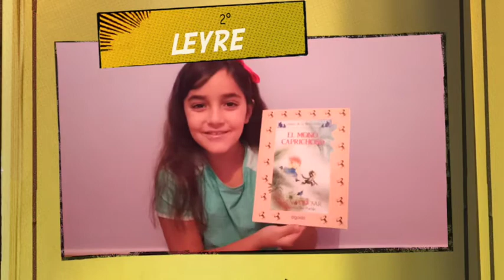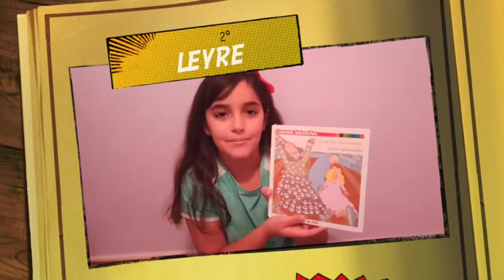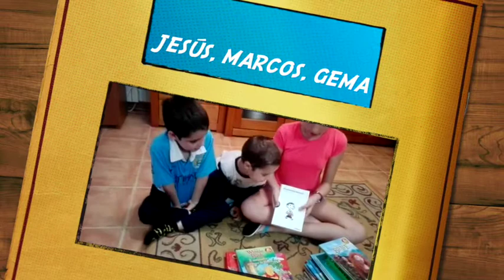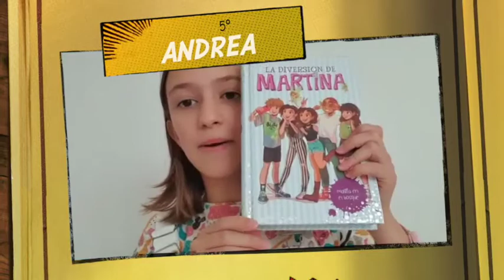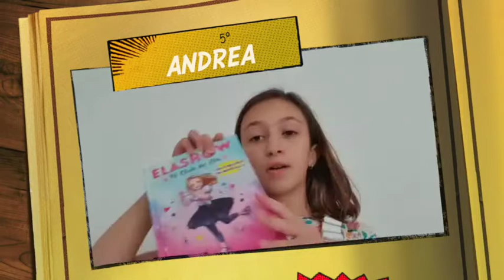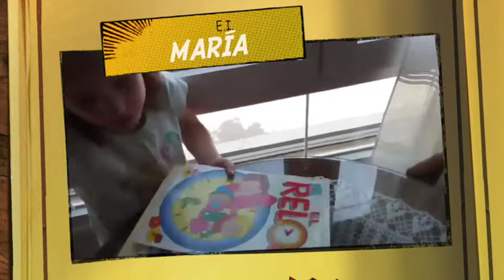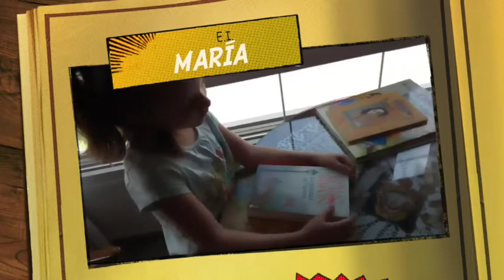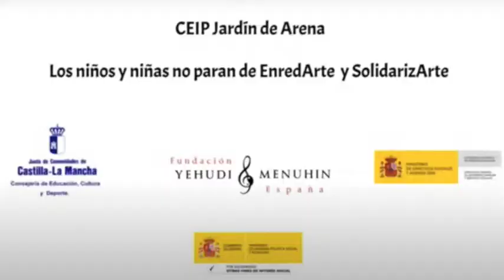Cuéntalo II. CEIP Jardín de Arena. Las niñas y niños no paran. Castilla La Mancha